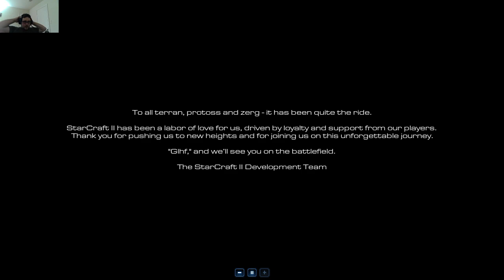Just a Simple Game of Starcraft 2 Nova Covert Ops Part 3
All roads have an end. Thank for you being part of this journey.